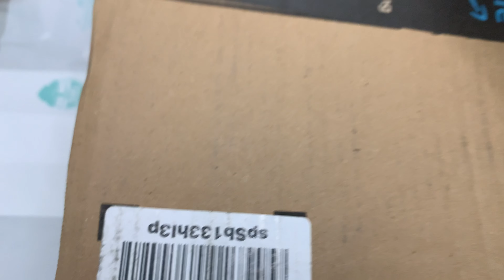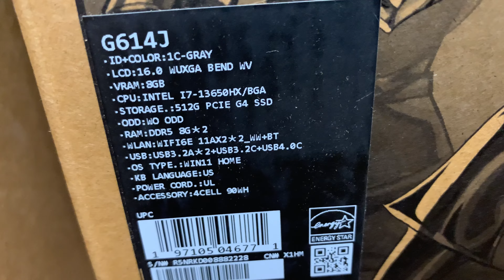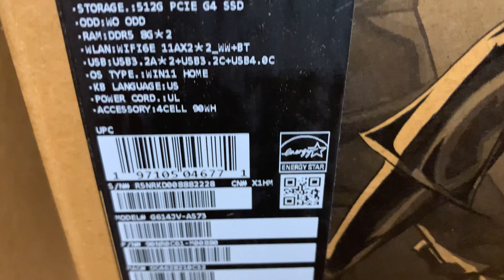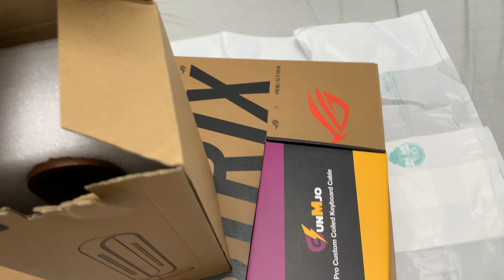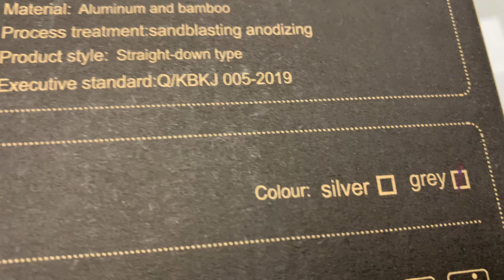Summer PC periperal Buy 4 - Amazon Prime Day Unboxing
- 32GB G.Skil DDR5 6400 Mhz (CL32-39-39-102)
- Galax RTX 4080 SG 16GB
- DeepCool LS720 AIO Liquid Cooler 360mm

- Keychron Q3 (Gaming keyboard)
- Razer Basilisk Ultimate Wireless Mouse (Gaming mouse)